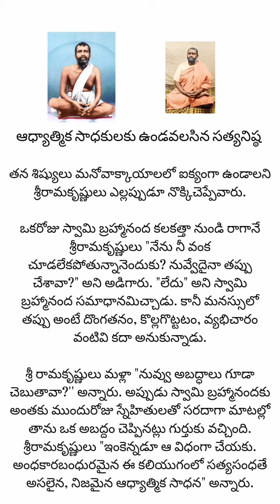Satya Nista to Spiritual Sadhakas - Ramakrishna Paramahamsa